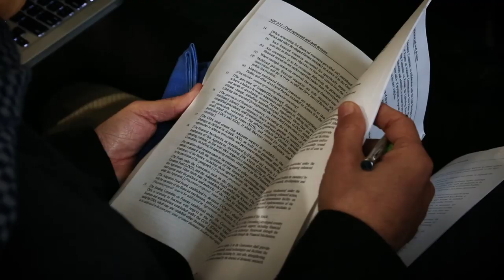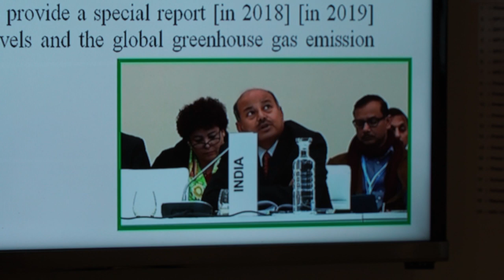Die Kunst der Verhandlung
Bis zum Wochenende sollen 10 000 Verhandler einen neuen Klimavertrag erschaffen haben. Jetzt ringen sie um jedes Wort. Nur wer eine gute Strategie hat, setzt sich durch. Filibustern, emotionale Ansprache, ablenkende Fragen: Hans Verolme kennt die Tricks. Der Berater hat sich einzelne Redebeiträge angesehen und ihre Taktiken verraten.

Kamera, Schnitt, Bericht: Philipp Katzer